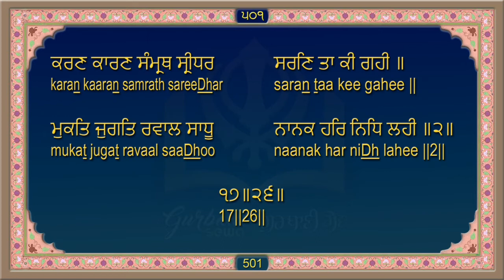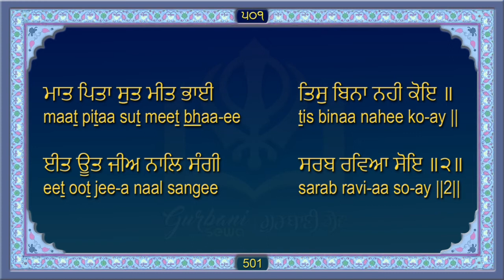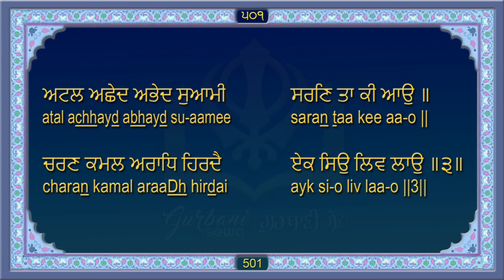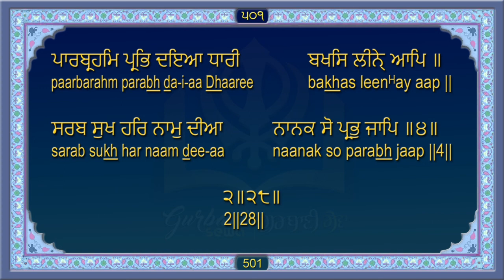ਸਹਿਜ ਪਾਠ ਸ੍ਰੀ ਗੁਰੂ ਗ੍ਰੰਥ ਸਾਹਿਬ ਜੀ Sri Guru Granth Sahib Ji Ang 501